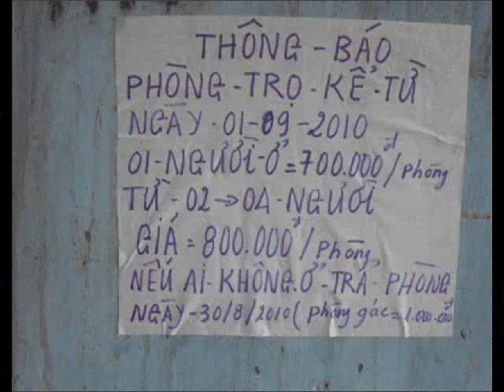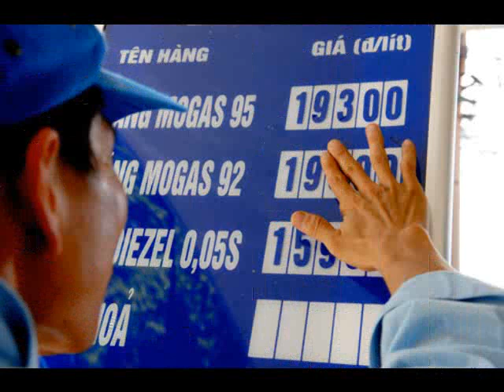Sinh viên thời bão giá - PT0717.mp4